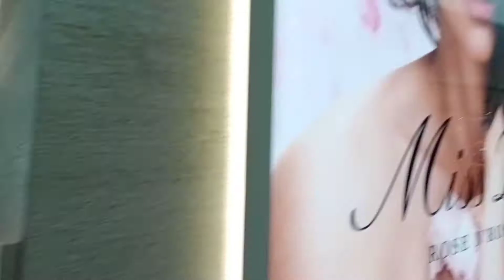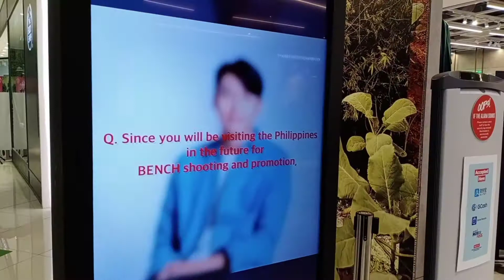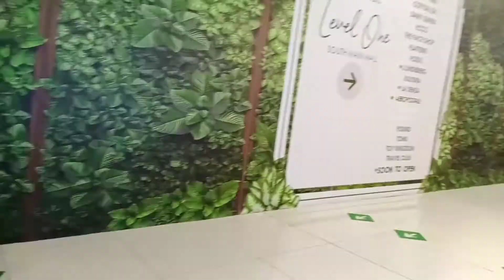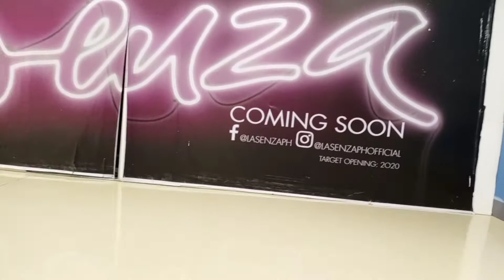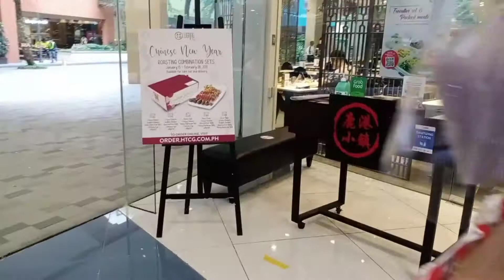Mall of Asia | Bonding With My Buddies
Ngayon lng ulit nkapunta ng Mall of Asia.